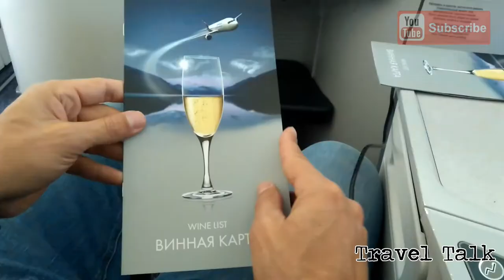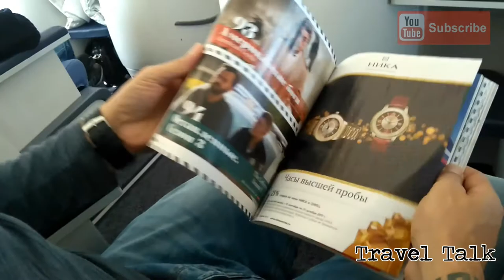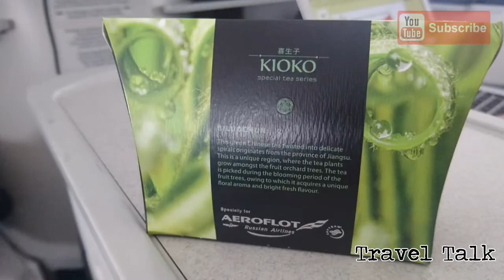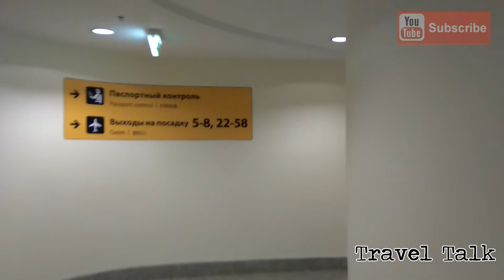Aeroflot Russian Airline Review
In this episode of Travel Talk I fly on Aeroflot Russian Airlines and give you business class flight review.